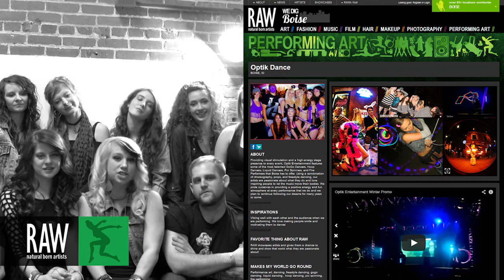Optik Dance at RAW:Boise Awakening 02/20/2014